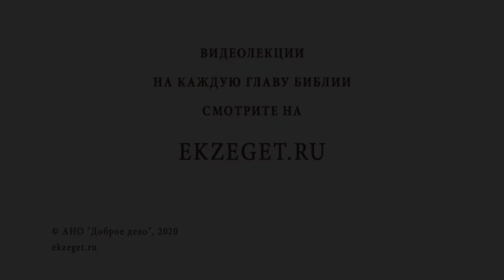Как перестать завидовать? Библия отвечает. Священник Стахий Колотвин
В сегодняшнем видео с иереем Стахием Колотвиным отвечаем на вопрос: "Как перестать завидовать".
 Касаемся следующих тем:

🔸Вред зависти.
🔸Отсутствие любви.
🔸Несовместимость зависти и любви.
🔸Притча о блудном сыне.
🔸Потеря существующей благодати.
🔸Дары Божии.
🔸Стремление нашего сердца.
🔸Радость от счастья ближнего.